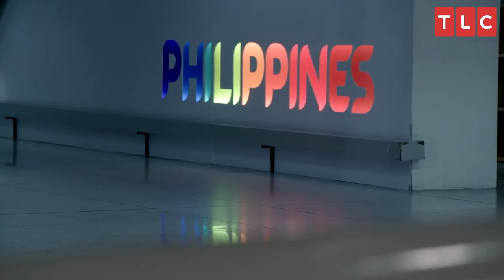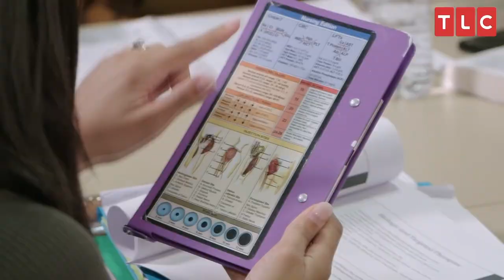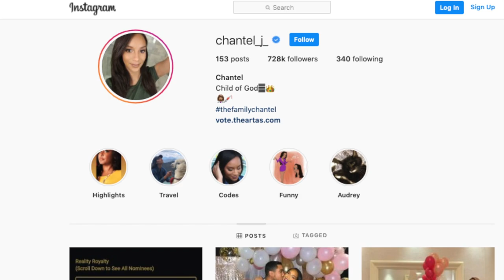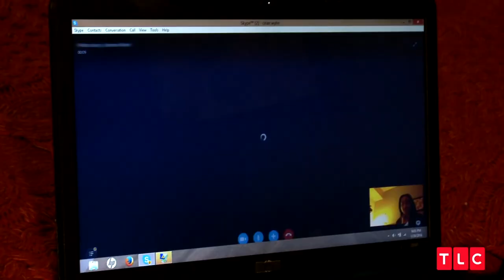The Untold Truth About "The Family Chantel"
Chantel and Pedro Jimeno’s marriage is not like any other. Besides the problem of being an inter-cultural couple, the Jimeno’s also have to deal with family feuds, fights, jealousy and even scam rumors.

We'll try to answer to questions below in this video:
What is The Family Chantel?
Who is The Family Chantel cast?
What happened to The Family Chantel?
Is The Family Chantel canceled?

Where was The Family Chantel filmed?
Who is The Family Chantel host?